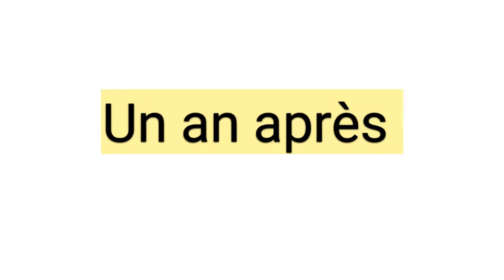L' imam a-t-il vraiment pris l'argent?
C'est l'histoire d'un îmam accusé de vol d'argent par un couple ami qui pourtant l'avait invité à déjeuner chez lui. Que s'est-t-il vraiment passé? La réponse dans cette vidéo. Bon visionnage.